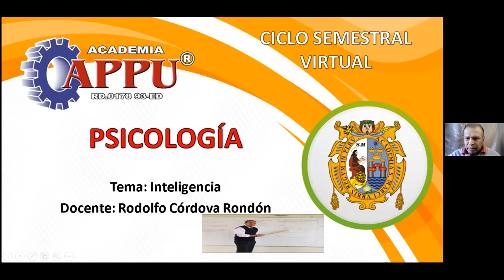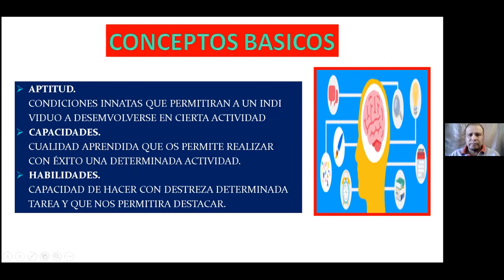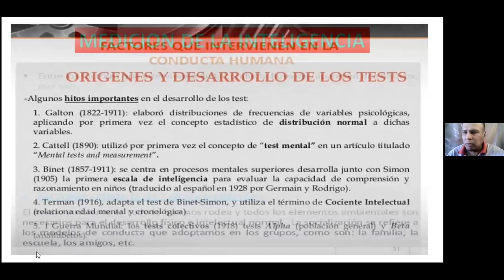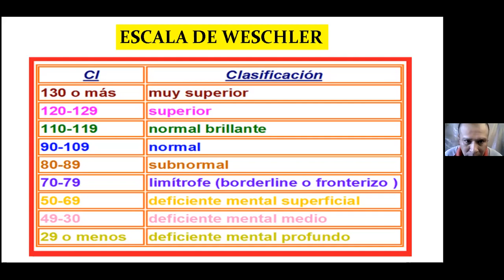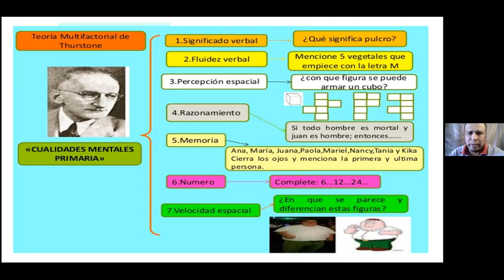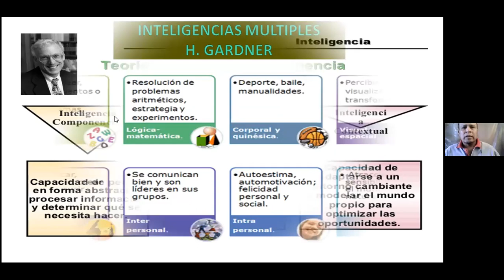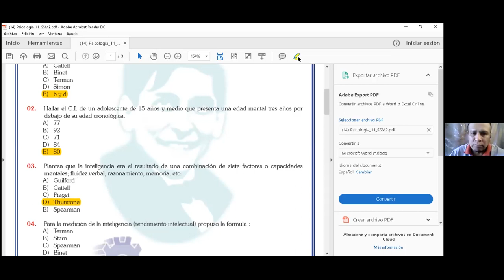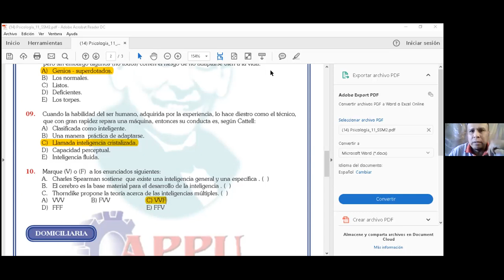TEMA 11 LA INTELIGENCIA (S-ISM)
CLASES DE PSICOLOGÍA (APPU)